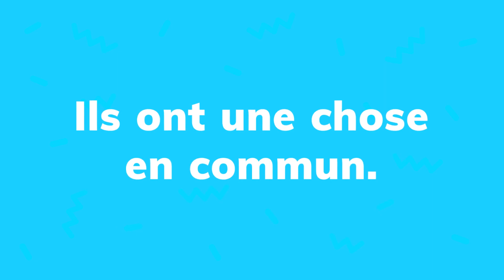Un pas de plus vers la maison de vos rêves!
Obtenez la préqualification de votre client pour un prêt hypothécaire en moins de 60 secondes, c'est aussi simple que cela!